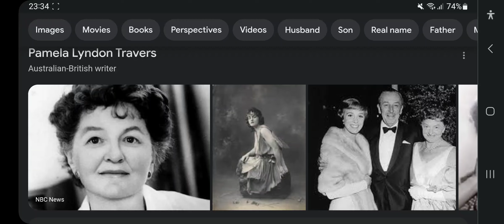28th Anniversary Of Pamela Lyndon Travers' Death